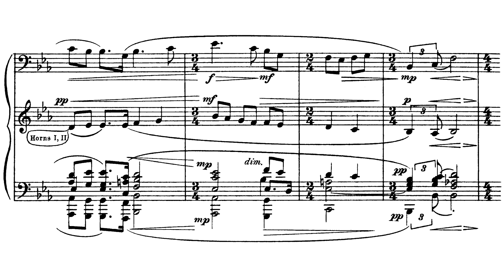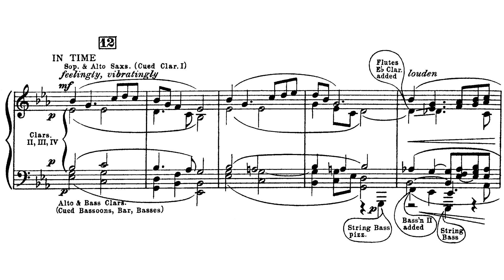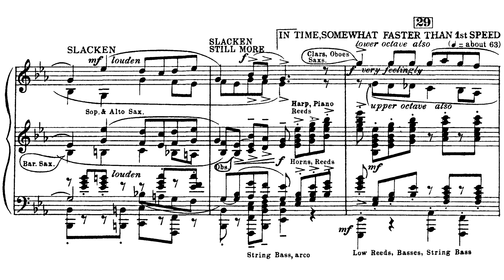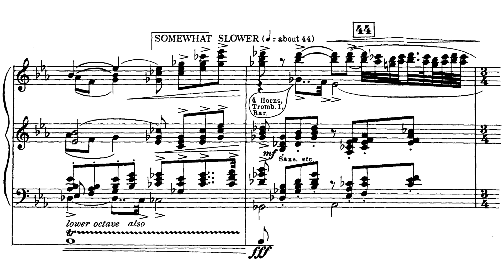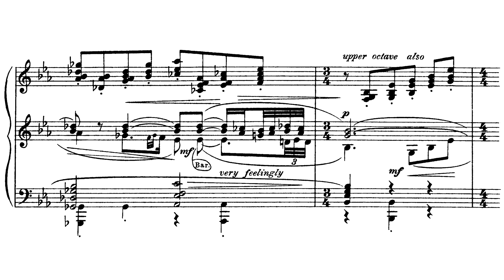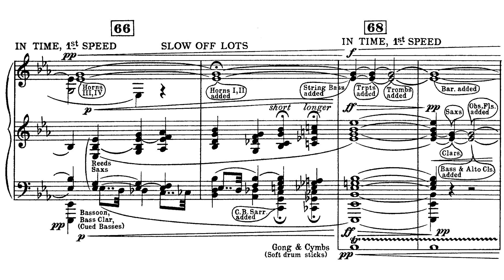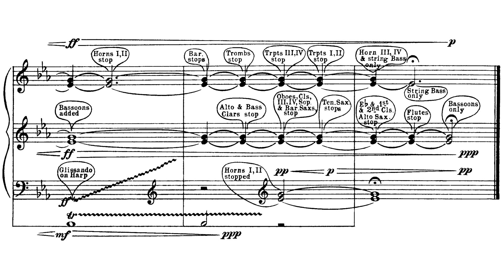Percy Grainger - Colonial Song (1912/1918)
Composer: Percy Aldridge Grainger (July 8, 1882 – February 20, 1961)
Orchestra: Dallas Wind Symphony conducted by Jerry Junkin